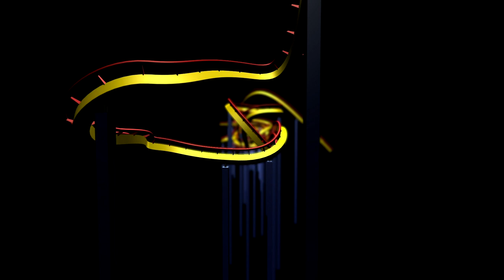Primeval Whirl (On-Ride) Disney's Animal Kingdom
Rider's Perspective on Primeval Whirl (Reverchon: Spinning Coaster) at Disney World's Animal Kingdom in Lake Buena Vista, Florida, USA.

Sweep through a series of sudden dips and turns as your time machine spins on its own path. Whiz by cartoon dinosaurs hastily preparing for their impending extinction and glimpse a shower of kooky meteors. Glide through a fossilized jigsaw puzzle of dinosaur bones, before leaving the past behind—just in time!

Length: 1,377.9 ft
Height: 42.7 ft
Inversions: 0
Speed: 29.1 mph
G-Force: 2.5